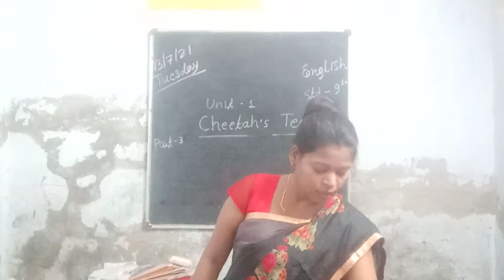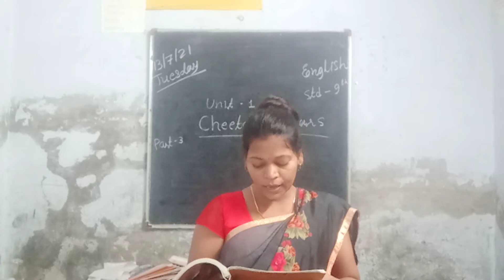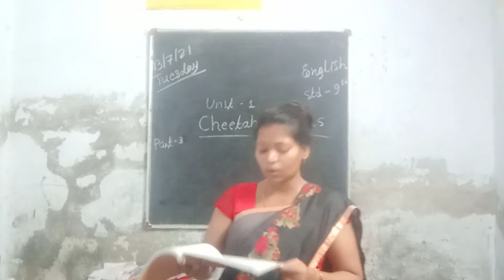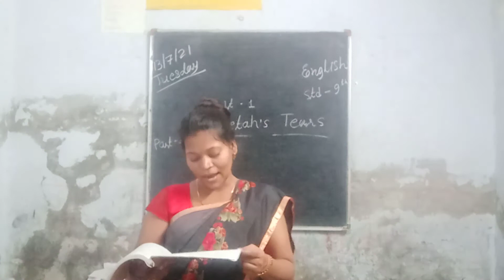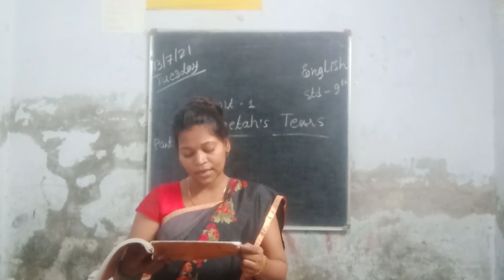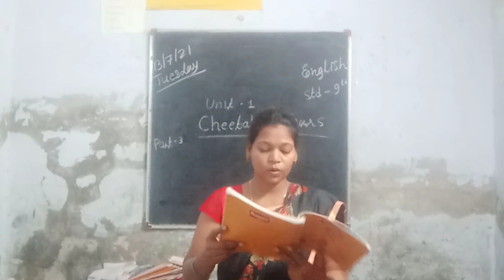Std 9th English Unit 1 part 3